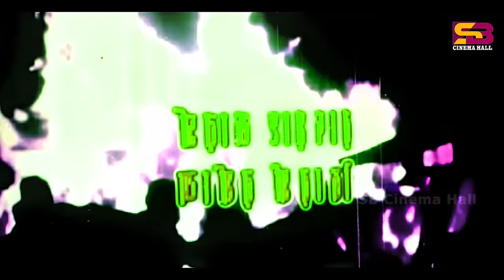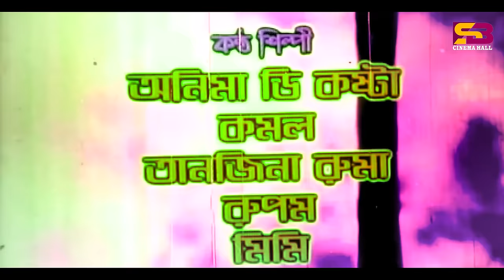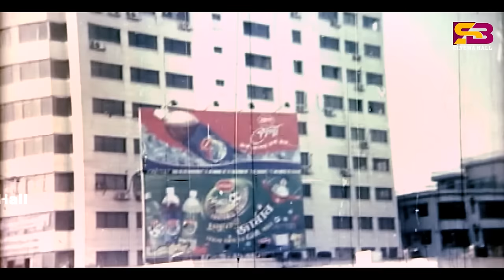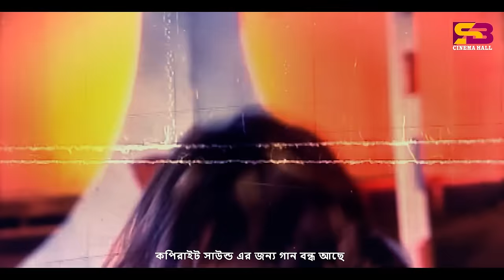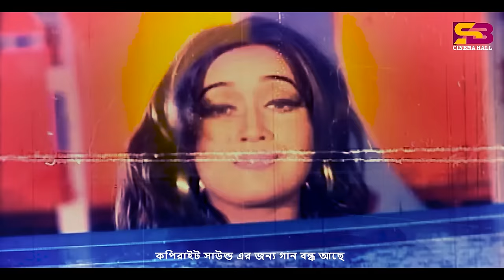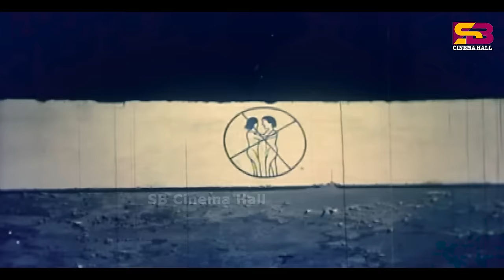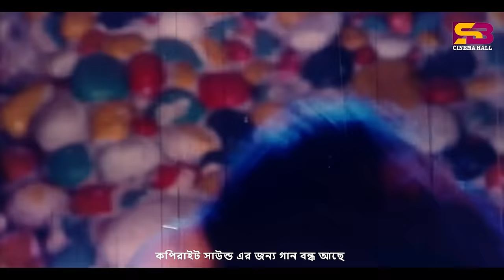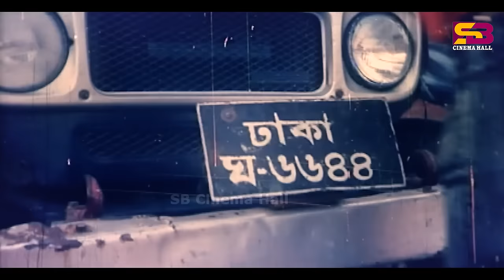Mardanga (মারদাঙ্গা) Bangla Movie | Alexander Bo | Poly | Amit Hasan | Shayla | Misa Sawdagar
Movie: Mardanga
Cast: Alexander Bo, Poly, Amit Hasan, Shayla, Sohel, Shikha, Mizu Ahmed, Misha Sawdagor
Producer: Mozammel Hossain
Director : Apurbo Rana
Category: Bengali Movie
Language: Bangla
Label: SB Cinema Hall